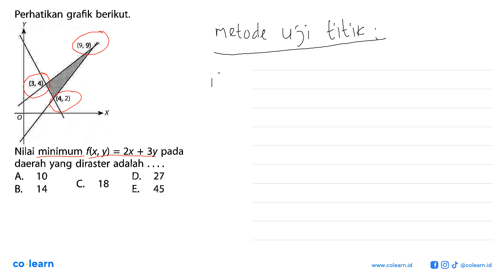Perhatikan grafik berikut. Y (9,9) (3,4) (4,2) X O Nilai minimum f(x, y)=2x+3y pada daerah yang d...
Perhatikan grafik berikut. Y (9,9) (3,4) (4,2) X O Nilai minimum f(x, y)=2x+3y pada daerah yang diraster adalah . . . .

Topik atau Materi: Nilai Maksimum dan Nilai Minimum - Program Linear - ALJABAR - Matematika Kelas 11 SMA - K-13 Revisi

Sumber Soal: Matematika Mandiri SMK Kelas 10, K-13 Revisi, EZ , Erlangga

00:00 : Bedah Soal
01:00 : Konsep, rumus dan pengertian Nilai Maksimum dan Nilai Minimum
01:18 : Langkah penyelesaian soal
01:09 : Jawaban akhir
01:39 : Penutup